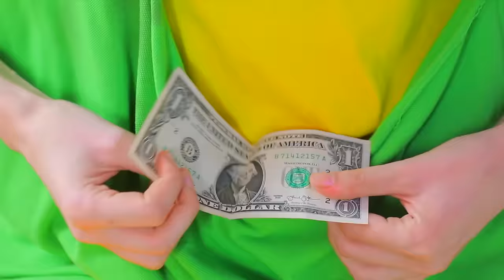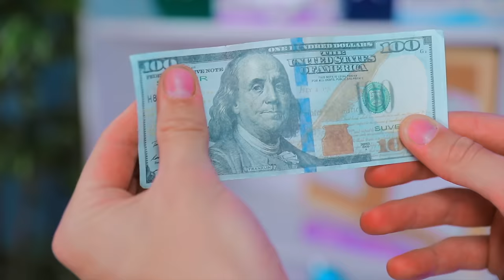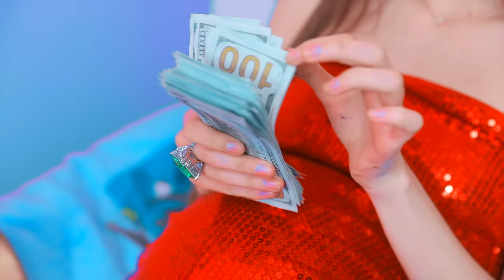Rich Pregnant VS Poor Pregnant! Funny Situations & DIY Ideas by Mariana ZD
Rich Pregnant vs Broke Pregnant!  Funny DIY Life Hacks for Pregnant! Simple Hacks for Broke Pregnant and DIY ideas by Mariana ZD